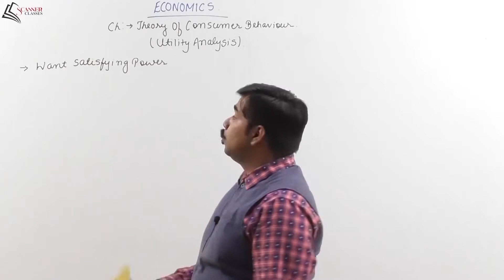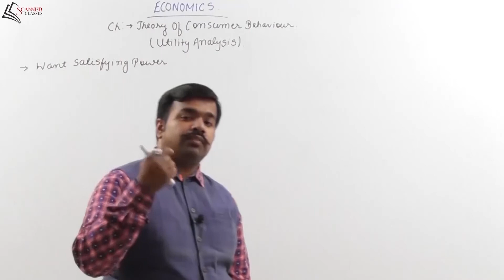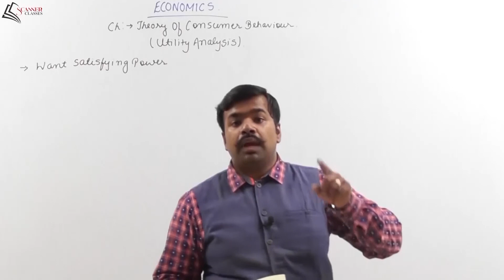Utility I Business Economics I CA Gaurav Chopra I CA Foundation I Scanner Classes